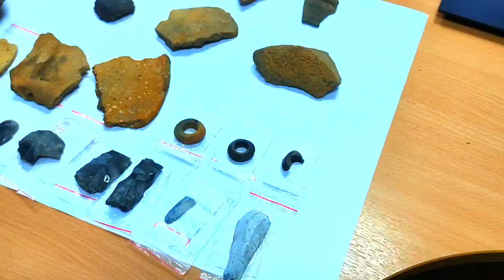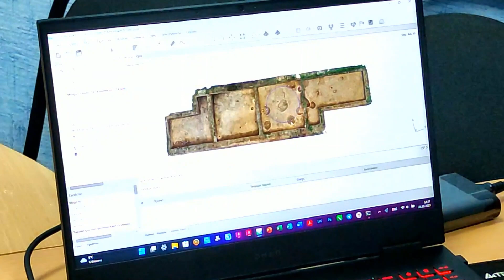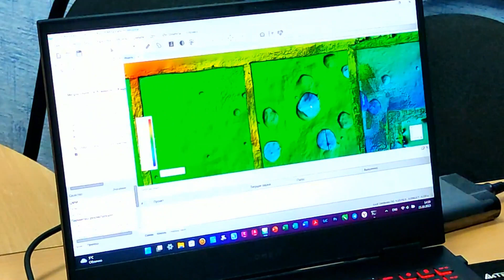Дневник Хотылёво-2023. Серия 22. Николай Рябчевский. Подведение итогов археологического сезона.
Археологическая экспедиция «Хотылёво-2023» проводится за народные ресурсы, собранные общественным движением популяризации науки «Проекты Станислава Дробышевского».

📌 ПОМОЧЬ реализации проектов Станислава Владимировича Дробышевского можно переводом донатов ТОЛЬКО на счёт в СберБанк с указанием «Проекты»: 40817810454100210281 / привязанная карта - 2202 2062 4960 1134 (Нина Дмитриевна Власенко) или через СБП в Тинькофф на тел.
☝ Остерегайтесь мошенников! Используйте ТОЛЬКО те реквизиты, что указаны ТУТ!